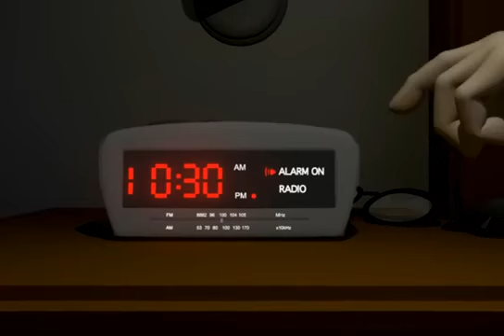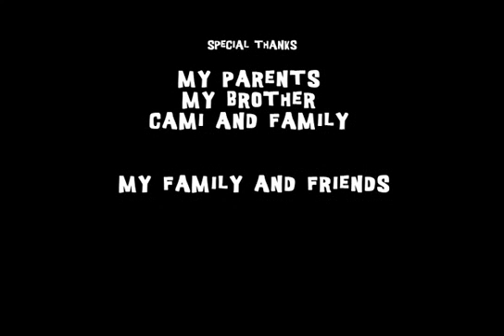A Film - Go To Sleep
Hallo YouTuber,
Hier mal wieder ein neuer Film:   A film by Luis Carlos Uribe - Go to Sleep .Hierbei handelt es sich um eine witzige Cartoon Animation die davon handelt das Frauen sich über Männer aufregen das die noch nicht schlafen ,und danach wenn sie schlafen dann schnarchen sie Viel spass beim anschauen
Euer FunnyThingsDE Kanal